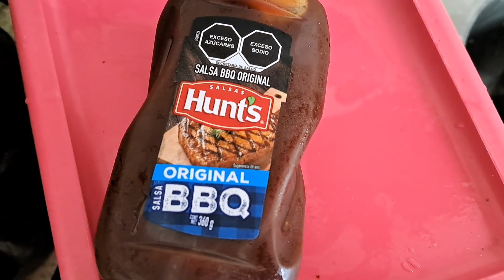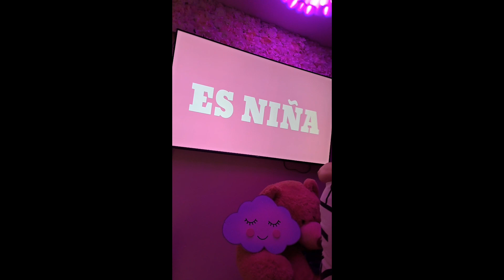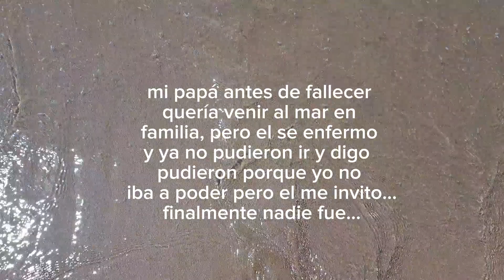Escapada Express +¿niño o niña? + receta